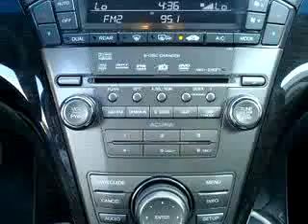SOLD - 2008 Acura MDX Technology Nav. 21043 Norris Acura-Nis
Norris Acura-Nissan West

Norris Acura-Nissan West

2008 Acura MDX Technology Nav.

 28,694 Miles

VIN - 2HNYD28348H520821

At Norris Acura-Nissan West, we know you are not just looking out for you. You need a vehicle for your entire family. Check out this Black 2008 Acura MDX Technology Nav., equipped with a 6 Cyl. engine  and an automatic transmission with  28,694 miles. Enjoy this family SUV with features like GPS Navigation System, CD Changer, Power Sunroof, Leather Upholstery, Tilt Steering Wheel, Cruise Con...